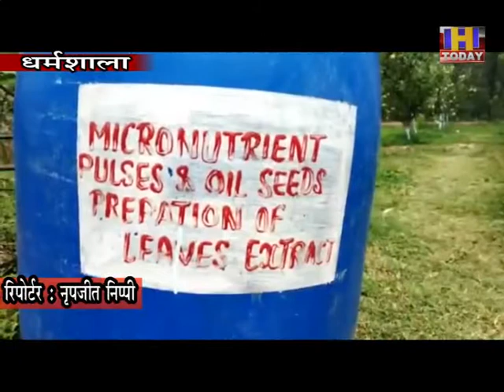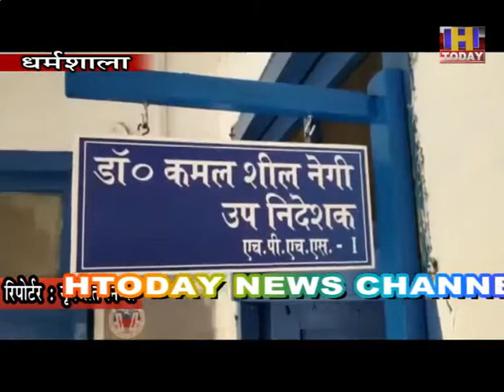बागवानों के लिए प्रेरणास्रोत बने दुरगेेला के पूर्ण चंद